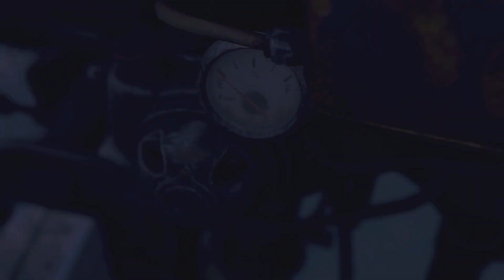Resident Evil 4 PS5 Walkthrough - Part 5- Del Lago Boss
LIKE the video if you enjoyed! and SUBSCRIBE if you are new to my channel! and comment on what I can do to improve my videos, what games I should play, or what you enjoyed in the video! :D

Please flag hateful comments or spam, we don't need that here